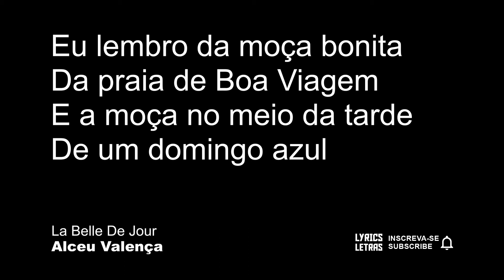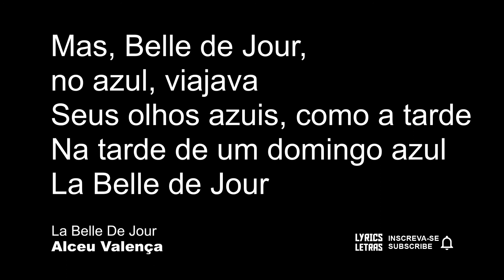Alceu Valença La Belle De Jour LETRA I LYRIC D